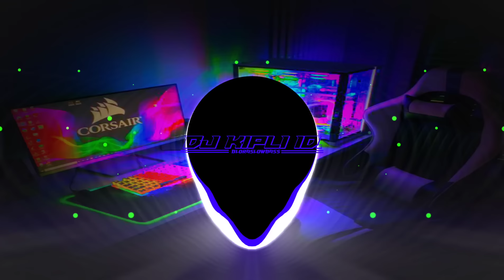DJ LAMUNAN || PINDHO SAMUDRO PASANG KANG TANPO WANGENAN •SLOW BASS X JARANAN DOR •KIPLI ID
DJ LAMUNAN || PINDHO SAMUDRO PASANG KANG TANPO WANGENAN •SLOW BASS X JARANAN DOR VIRAL TIKTOK •KIPLI ID REMIX